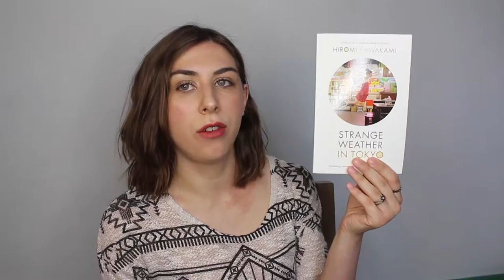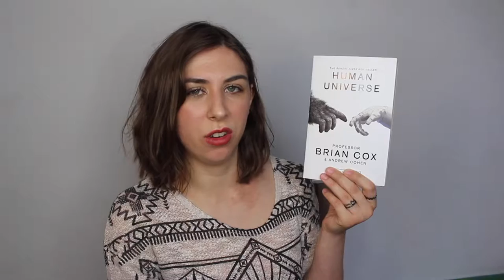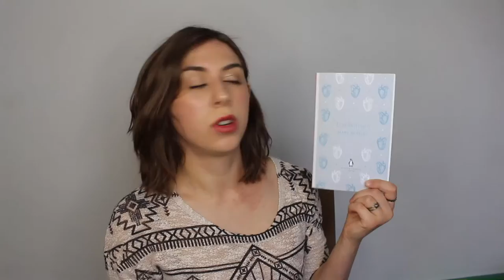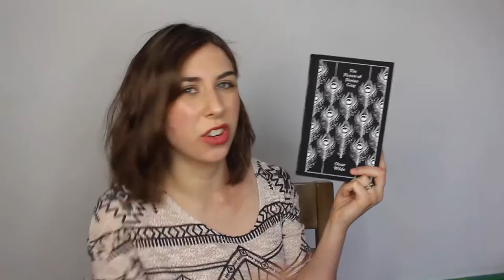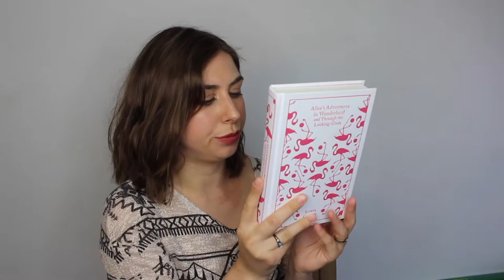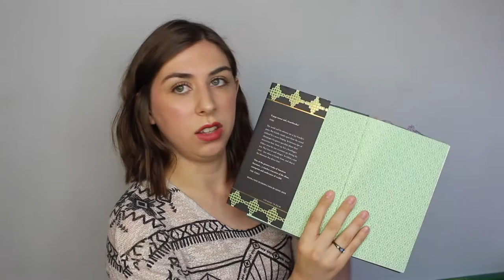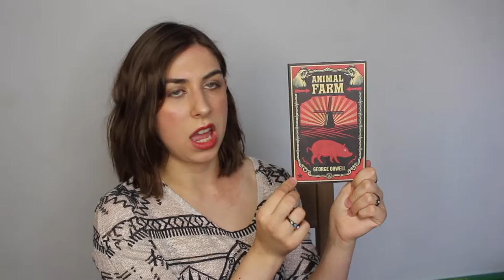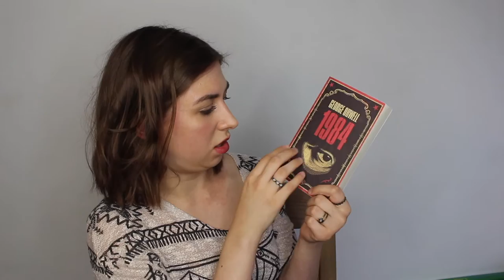Cate's Favourite Book Covers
So, we are told from a young age not to judge books by their covers but I think there's no harm in buying beautiful books that look just as good as what lies within the pages.

Also if you like me love the Orwell covers by Shepard Fairey check out his

Let us know what your favourite book covers are down bellow in the comments section 😊